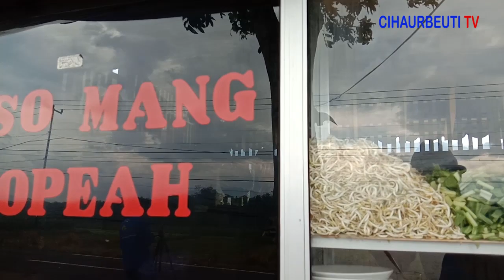KULINER BAKSO MANG KOPEAH DIKUNJUNGI MAMAH DIMAS AHMAD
ALAMAT jalan raya cihaurbeuti - pamokolan depan kantor kecamatan cihaurbeuti